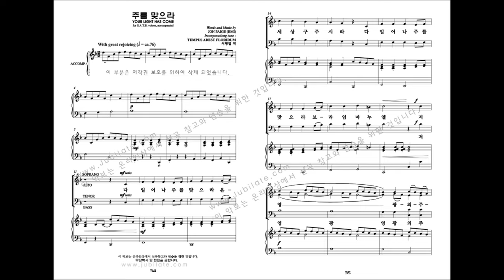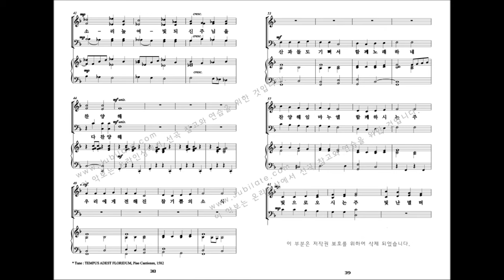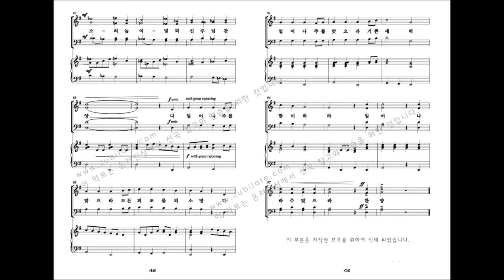[성탄절 칸타타] Joseph M.Martin '기적을 만나다' 04.주를 맞으라